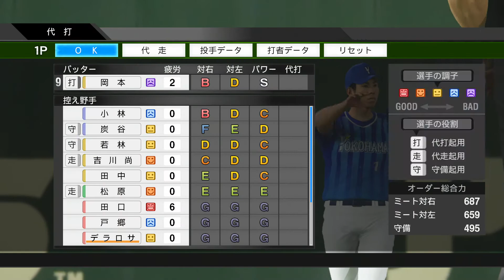ペナントレース「打線沈黙」＃40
ここぞの場面で打てない…